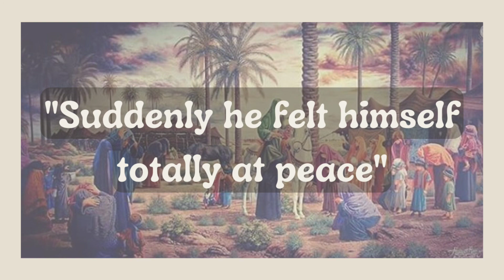EP.1: THE BEGING OF ABRAHAMIC RELIGIONS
(Season 1 ) of Stories from the Middle East podcast this season, I am glad to share the most inspiring story the Biography of Prophet Mohammed (PBUH).
in this episode, we will learn about how it all began.

resources:  The Life of the
Prophet Muhammad
Peace and blessings of Allah be upon him
By Leila Azzam & Aisha Gouverneur